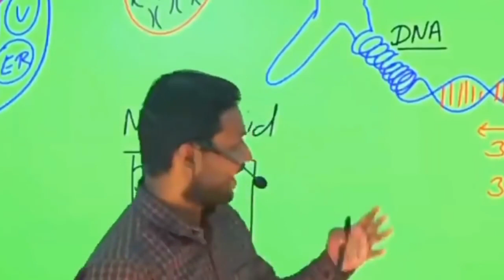Bihari Attitude status 😂Bihari savage reply ft. Khan Sir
THUG LIFE 2.0/ SAVEAGE INDIA GIRLS BOYS AND UNCLE😂😂

MY GEARS
LAPTOP- NAHI HAI
5G MOBILE- NAHI HAI
TRIPOD-NAHI HAI
EARPHONES- 200 REALMI😂😂
MIC-NAHI HAI

plz support